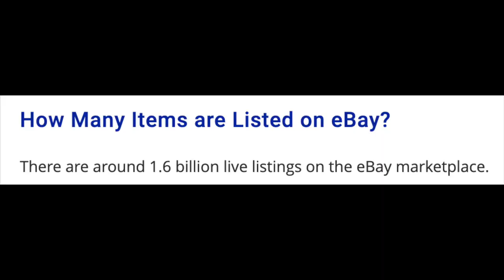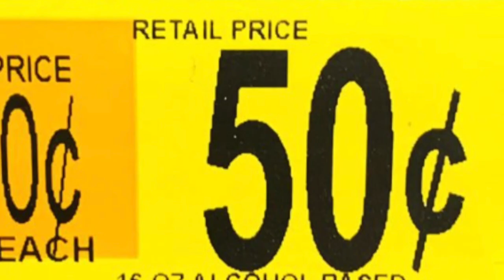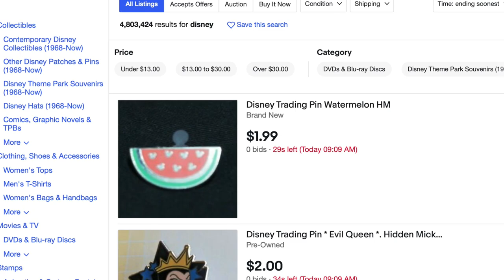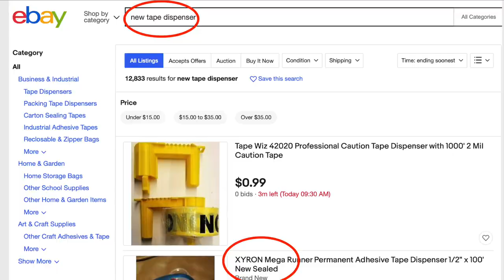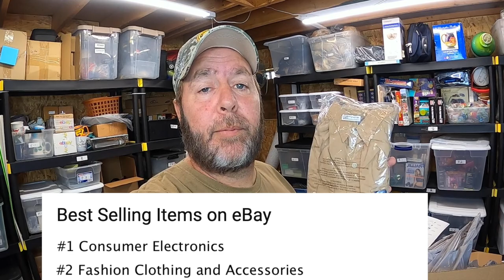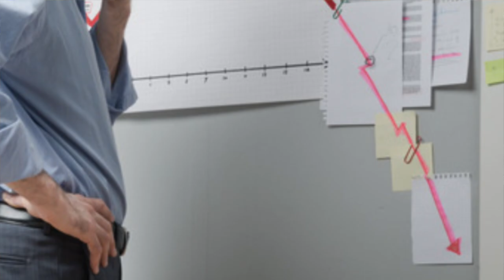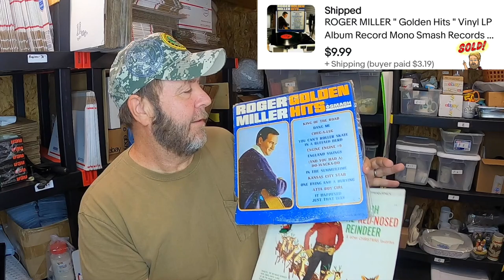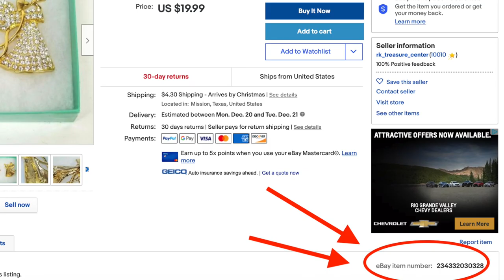HOW TO INCREASE EBAY SALES - Get More Items Sold Faster! Seller Tips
NOW IS THE TIME. This video has tons of proven tips, facts, and helpful information to show you how to increase your sales and make more money. If you sell on ebay, Amazon, Poshmark, Mercari, or any other reselling platform, this video will help you to be successful. The information in this video is for everyone. Whether your young and working part-time, middle-aged and working full-time, or retirement age hoping for that social security increase 2022. Finding a way to grow your wealth and income couldn't be any easier. With all the reselling videos out on YouTube today, information on how to sell on ebay or any other online selling platform is too easy. Why not make the first step by watching this video? If you enjoy content that is both informative and entertaining, then you are in the right place.

HOW TO INCREASE SALES ON EBAY IN 2022 (Seller Tips to Get More Sold)
0:01 Intro - Seller Information
1:49 Did You Know - Facts
3:32 How to Sell Stuff
4:46 Tip #1 - List items daily
7:10 The Art of the Sale
8:34 Tip #2 - Promoted Items (Pros and Cons)
11:44 Around The Globe
14:07 Tip #3 - What Sells?
16:22 Gator Ale, Sharkers and Rattles
18:14 Tip #4 - Auctions
20:21 Alvin Curves Makes Money
22:01 Tip #5 - Best Offers (But are they really?)
25:47 Record Sales
27:06 Tip #6 - Sell Similar Items
29:39 Bonus Tip (Be sure to watch)

Visit:
RK TREASURE CENTER (ebay store)